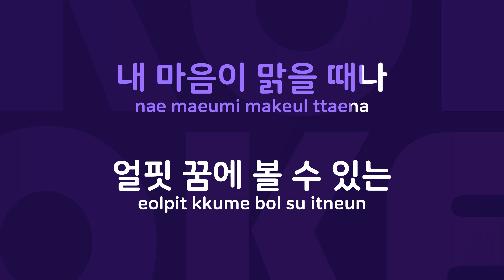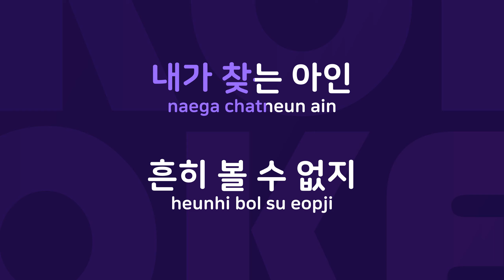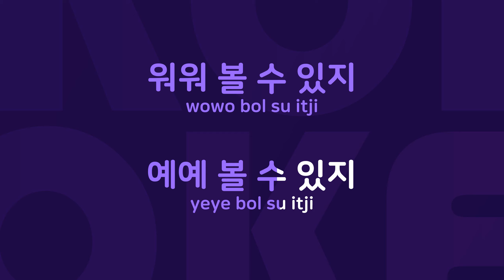내가 찾는 아이 : Originally Performed By 들국화 Karaoke Verison